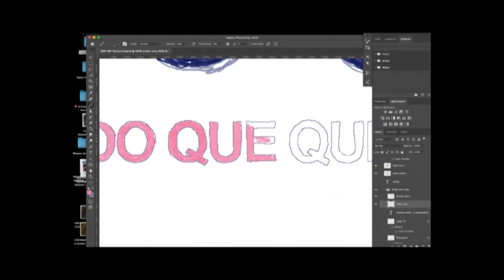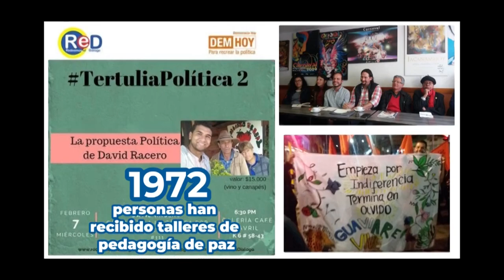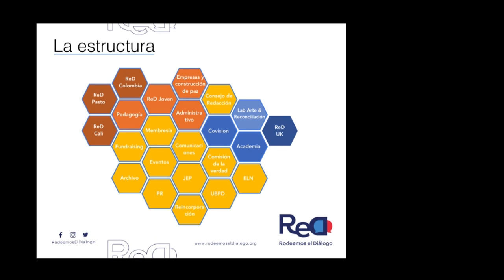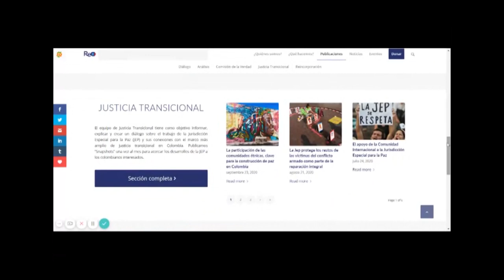Rodeemos el Diálogo: ocho años fortaleciendo la cultura de diálogo en Colombia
Estamos celebrando ocho años de Rodeemos el Diálogo. Con el compromiso y la generosidad de muchos voluntarios y aliados no habríamos llegado tan lejos.